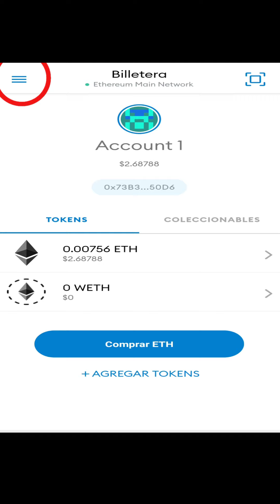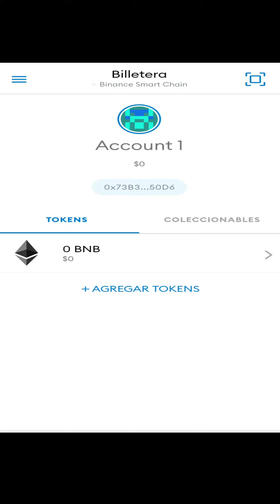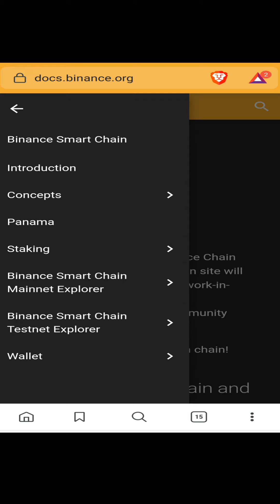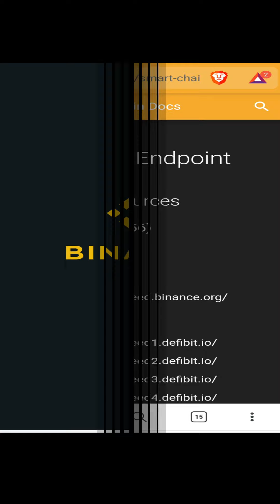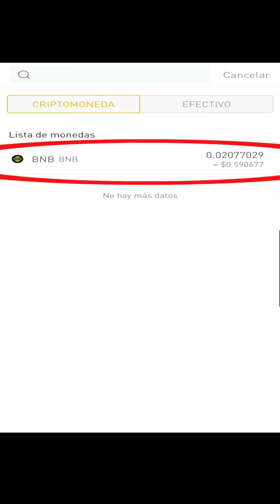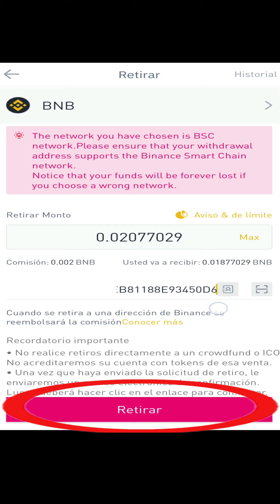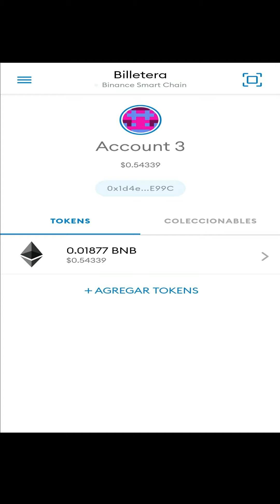Conecta tu METAMASK 🦊 a BINANCE SMART CHAIN 🦊 tutorial celular 2020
Hoy vamos a ver como conectar nuestra billetera Metamask a la nueva red de BINANCE SMART CHAIN, así podremos operar en esta nueva Blockchain y aprovechar los nuevos protocolos y bajas tarifas.